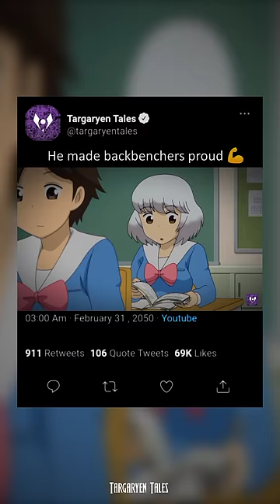He made backbenchers proud 💪